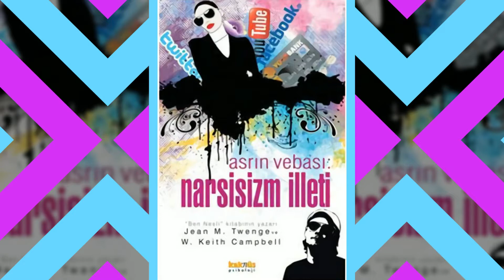Asrın Vebası - Narsisizm İlleti